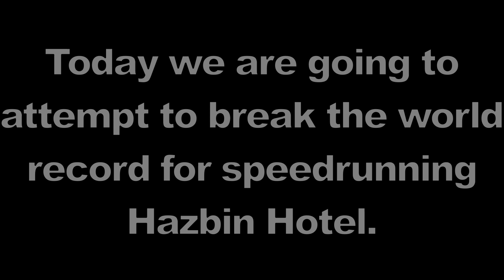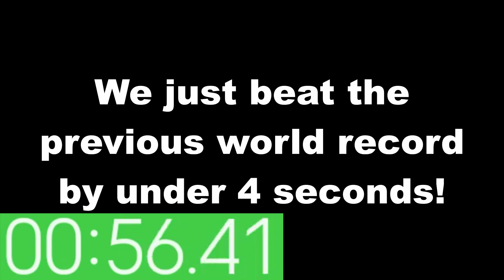[No TAS] Hazbin Hotel Speedrun - 100% in 00:56.41 [WR] (Any%) (NEW GLITCH) (XBox release)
OMG, guys! We actually did it! We beat the previous world record by under 4 seconds!